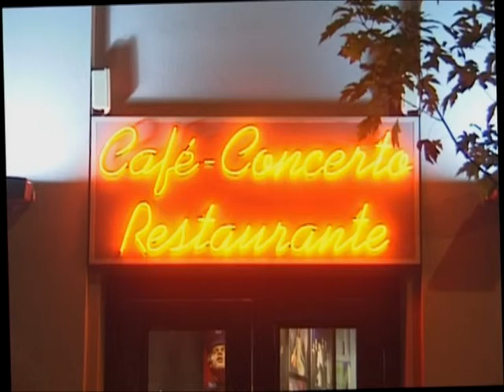Magazine Cultural (Janeiro 2009) - 2ª Parte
Parte 2 do Magazine Cultural cuja discussão se centra no livro/filme "Ensaio Sobre a Cegueira".

Reportagem: Joana Silva
Imagem: António Couto e Ricardo Nunes
Edição: António Couto